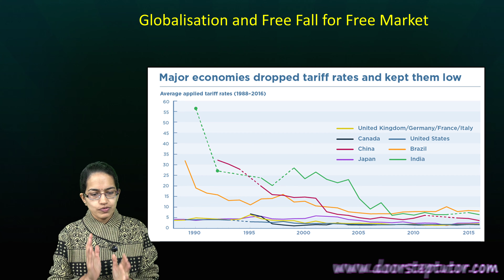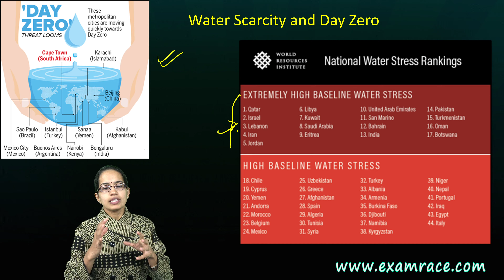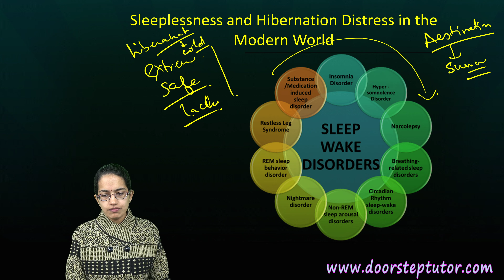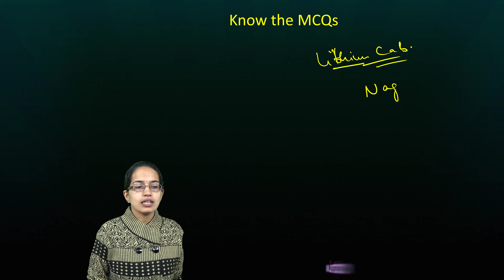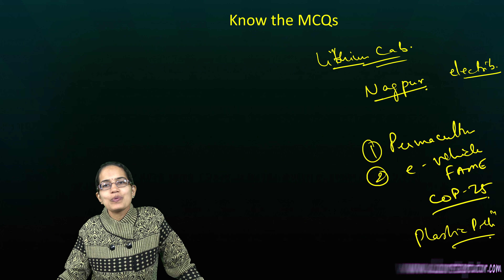Down to Earth (DTE) 1-15 Jan 2020: Permaculture, Plastic Pollution, E-Vehicles (IAS 2020 Prelims)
Geography Optional recorded lectures covering complete syllabus in most systematic form

Permaculture emphasizes the idea that a plantation should offer multiple benefits right from food and fodder to timber and fertilizer.
The concept of Permaculture was first of all propagated in the 1970s by Australian biologist Bill Mollison and thereafter it gained acceptance in India after several enthusiasts who were influenced by Mollison during his visit to the country in 1987.
Permaculture spreaded to 140 countries by 2016 and today more than 3 million people across the globe practise permaculture and claim that the novel farming system is the only way to make agriculture sustainable in the face of extreme weather events like recurrent droughts and unprecedented floods.
Permaculture can help achieve more with less resource, build resilience among small farmers, improve soil health and encourage people to grow their own food.
The profit potential under permaculture is giving farmers good dividends.
This technique also uses mulching, mixed cropping patterns and crop rotations to maintain the soil nutrients.
Some of the essential benefits of Permaculture include Nutrient Dense Food, Cut Costs, Bird and Bee Habitat, Low Maintenance ,No Waste and Reduced Watering.

The phytoplanktons (microscopic plant-like organisms) ingest micro plastics wastes.
 Norway committed to reduce the amount of micro plastics ending up in the ocean.
Indonesia committed to reduce 70 per cent of its plastic debris by 2025.
Germany provided money for mangrove protection, whereas China committed to comprehensively control marine environmental pollution, gradually improve water quality in offshore areas and eliminate illegal sewage outlets.
In 2019 the Coca-Cola Co has emerged as the number 1 global plastic polluter for the second consecutive year according to a report on the top 10 plastic polluting companies in the world. The beverages brand was followed by Nestlé SA and PepsiCo In.
Globalisation and Free Fall for Free Market @0:19
Water Scarcity and Day Zero @1:35
Electric and Hybrid Vehicles @3:06
Extreme Weather and Climate Collapse @4:38
Virtual World and the Battle for Internet @6:02
Antibiotic and Fatal Resistance @7:20
Sand Scarcity and the Related Conflicts and Illegal Trade @8:09
Agrarian Distress @9:54
The Arctic Rush and Geopolitics @10:57
Loss of Species Reducing Plant Production @12:07
Jobless and Unskilled @12:56
Permaculture @13:44
Oceans of Plastic @14:46
Sleeplessness and Hibernation Distress in the Modern World @16:51
Know the MCQs @17:56